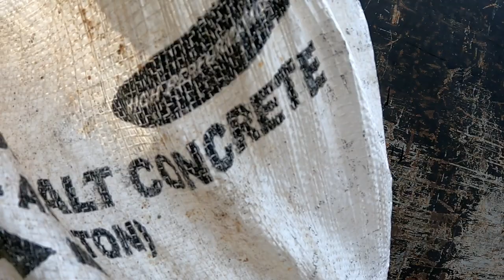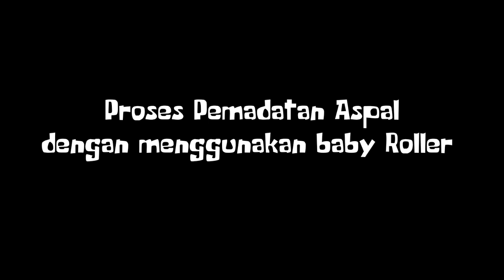Proses Penambalan Jalan Berlubang Dengan Menggunakan Material Aspal Buton Cold Mix